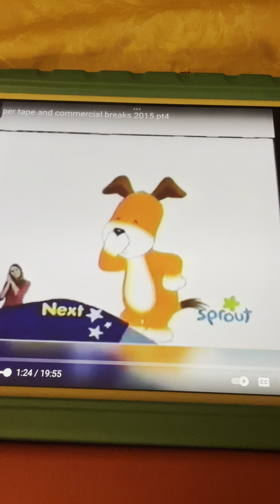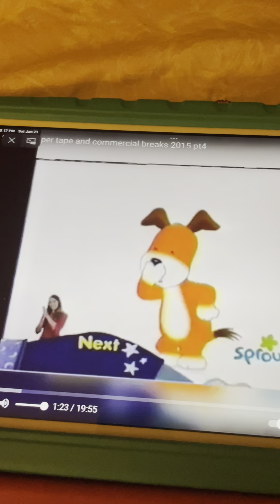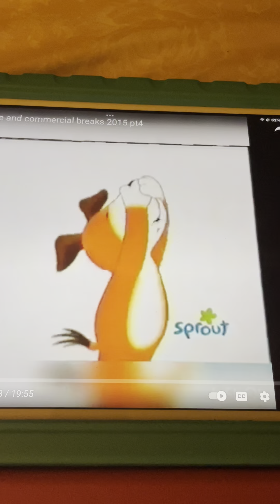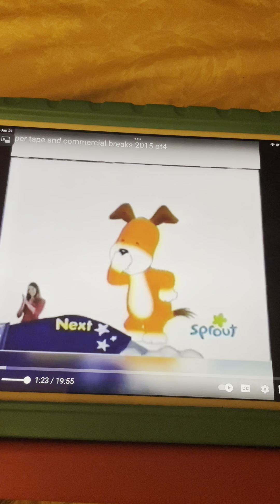Kipper Has The Hiccups Hold My Breath